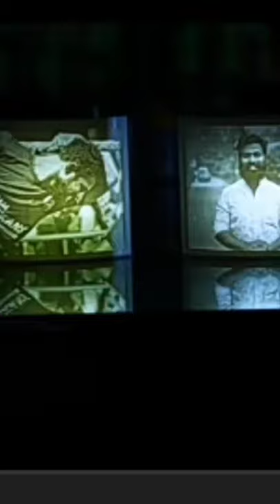giomachante 3D art poli